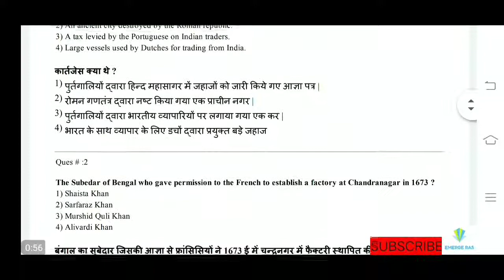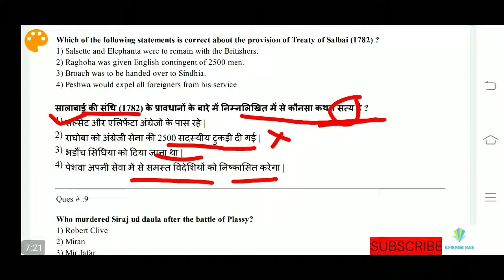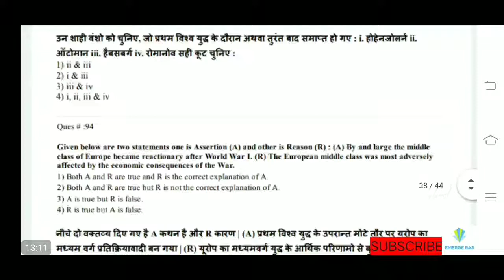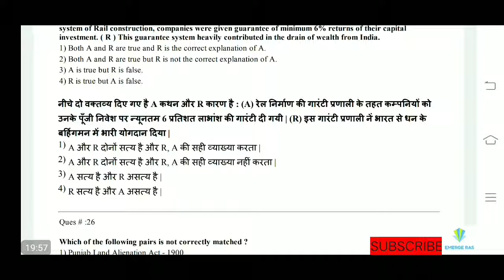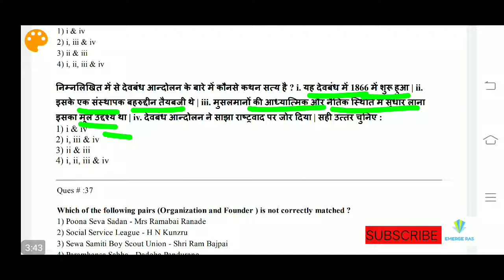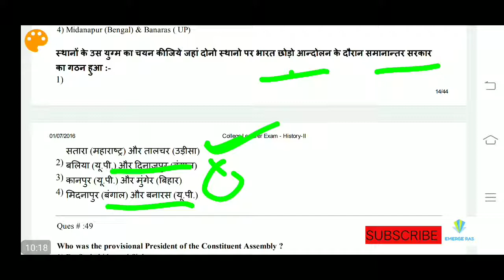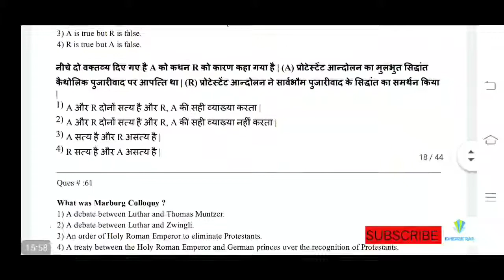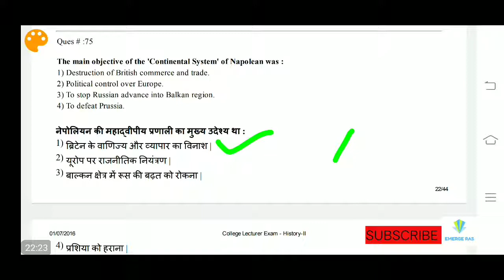Rpsc college lecturerar /assistant professor subject history subject old question paper 2 part 1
नमस्कार साथियों आज का मारा वीडियो आरपीएससी द्वारा कॉलेज लेक्चरर के हिस्ट्री सब्जेक्ट के पेपर दो के 75 क्वेश्चन को डिस्कस किया गया है इनके एनालिसिस किया गया है 7 ईयर क्वेश्चन का आंसर के बारे में जानकारी दी गई है आशा है कि आपको और किशन पेपर की अधिक जानकारी प्राप्त करें धन्यवाद साथियों